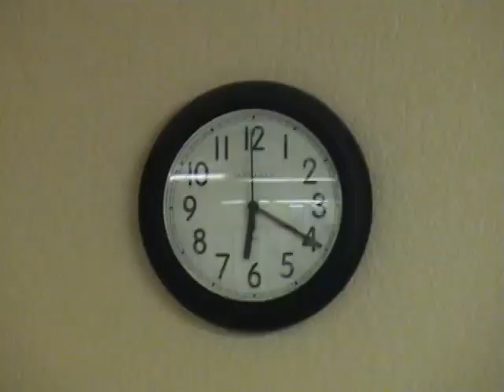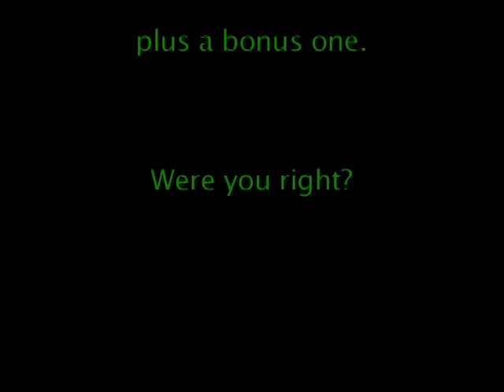Waste Management Safety DVD with Answers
This is the second video our drivers watched for their safety training.